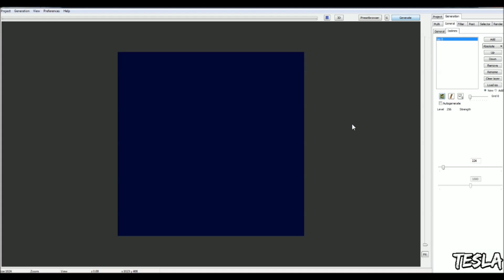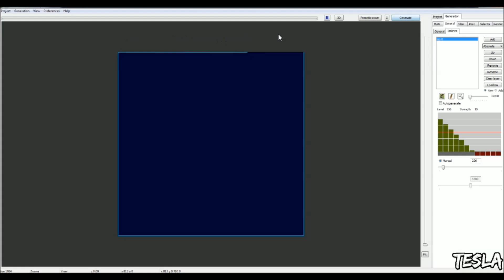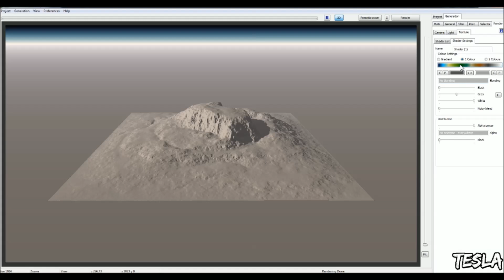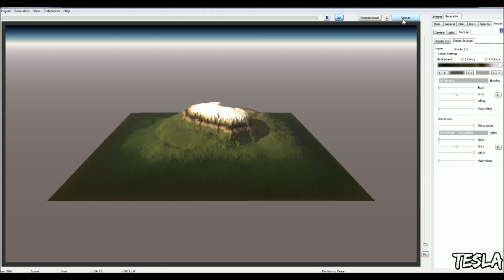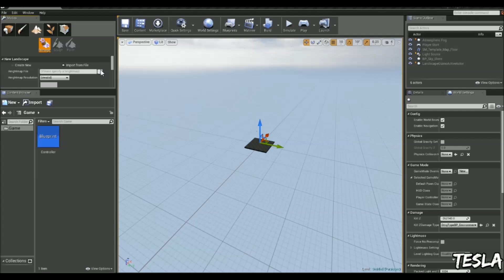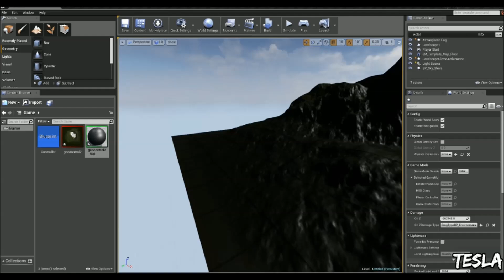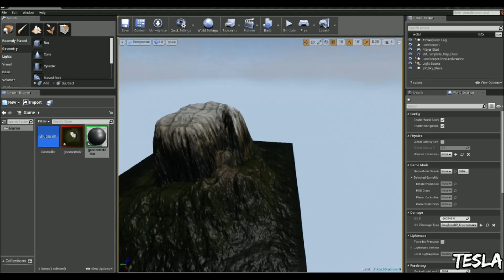Unreal Engine 4 Tutorial - Geocontrol 2 Workflow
In this tutorial, we look at how we can create terrains in geocontrol 2, export the heightmaps and textures, then import them into the unreal engine 4.